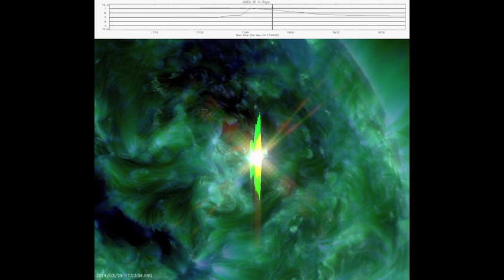X1 Solar Flare and Coronal Wave in 3 SDO Channels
- AR12017 erupted on Mar. 29, 2014 producing an X1 solar flare peaking at 17:48 UT. The event also produced a nice coronal wave directed northward as well as a northward directed coronal mass ejection (CME) that was visible in SOHO LASCO and STEREO A&B Cor2 coronagraphs. Initial CME models show the event possibly grazing Earth early April 2 but having little or no impact on Earth otherwise.

A YouTube video of the X1 flare and associated northward coronal wave as seen in the SDO 171, 193 and 131 Angstrom channels. These show us solar plasma with temperatures ranging from about 600,000 Kelvin to 20 Million Kelvin.

credit: NASA/SDO/LMSAL